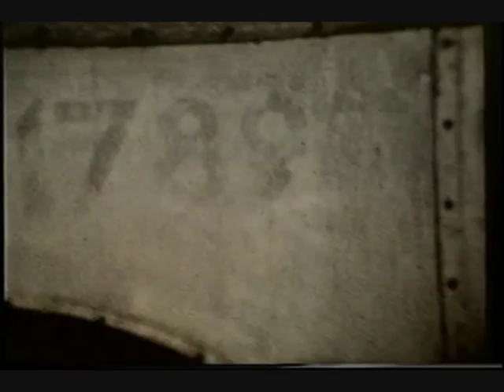Tranvía de La Coruña (1948-1979)